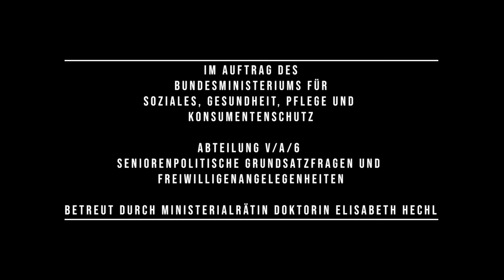Kulturelle Bildung in der nachberuflichen Zeit, am Beispiel: Online Poetryslam Workshop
„Kulturelle Bildung in der nachberuflichen Zeit. Innovative Lernorte. Kreative Didaktik und Methodik“
Ein forschungsgeleiteter Lehrfilm im Auftrag des Bundesministeriums
für Soziales, Gesundheit, Pflege und Konsumentenschutz
KREATIVE DIDAKTIK UND METHODIK

Beispiel:
Online Poetry Slam Workshop
VEREIN: Katholisches Bildungswerk Steiermark
geleitet von Christine Teichmann
TEILNEHMERIN:
Rosina Leni Pusch
TEILNEHMENDE:
Annelies De Meulenaere
Christina Gollowitsch
Michael Kienreich
Simon Renner
Jakob Schwaiger
Kathrin Zeisberger

Allgemeine Beschreibung: Innovative Lernorte, sowie kreative Didaktik und Methodik
zeichnen die kulturelle Bildung in der nachberuflichen
Phase aus.
Persönlichkeitsbildung steht im Mittelpunkt der kulturellen
Bildungsprozesse.
Das Ziel ist, die soziale Teilhabe der Lernenden zu erhöhen und
sie zur Aufnahme eines Ehrenamtes anzuregen.
Ein forschungsgeleiteter Lehrfilm im Auftrag des
Bundesministeriums für Soziales, Gesundheit, Pflege und
Konsumentenschutz
Abteilung V/A/6
Seniorenpolitische Grundsatzfragen und
Freiwilligenangelegenheiten
betreut durch Doktorin Elisabeth Hechl
Produktion: Mag.a Dr.in Solveig Haring
Kameras:
Sol Haring
Monika Rabensteiner, MA
Ton:
ursprung tonträger
Postproduktion, Tonmastering und DVD Authoring:
ursprung tonträger
Grafik: Monika Rabensteiner, MA
sol haring film 2021